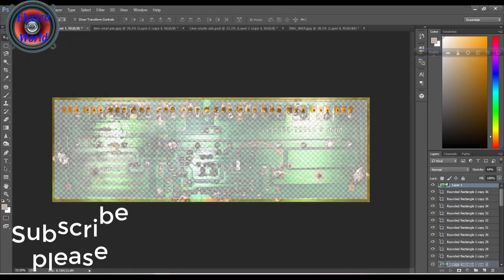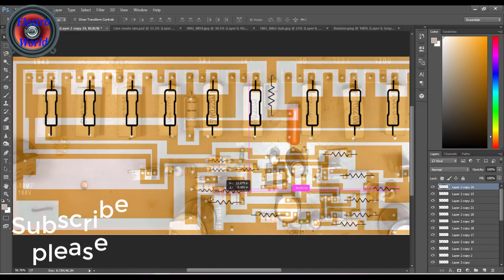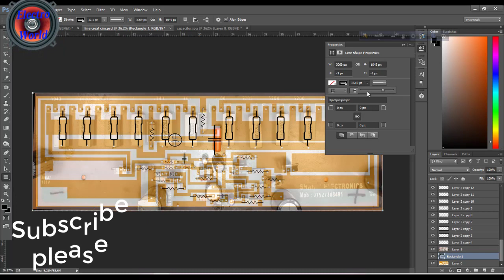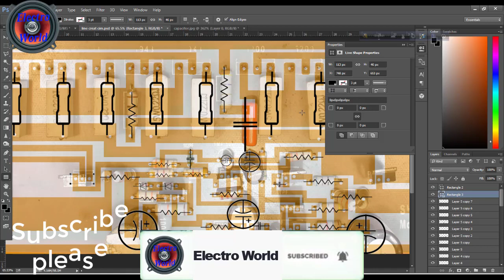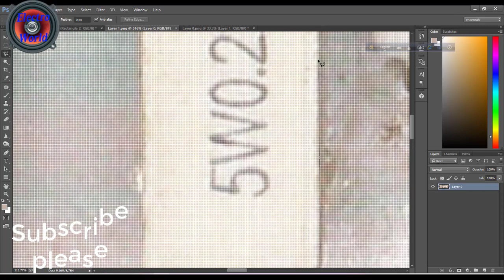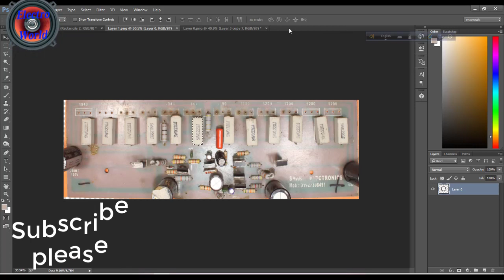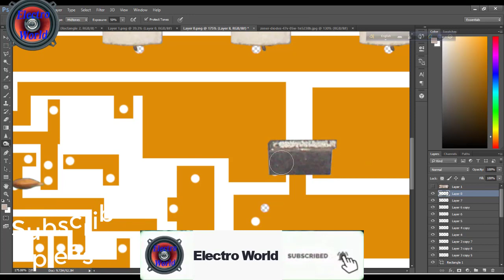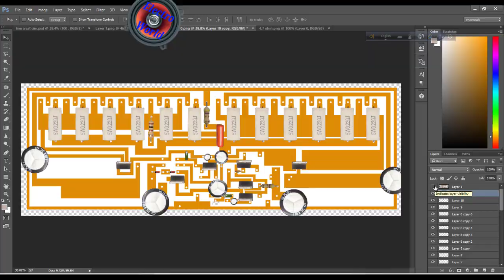How to make Amplifier diagram circuit **Pcb Board** 12 tendister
Don't Miss my Video.

How to make DIY 1000 watt Power Full Amplifier
50000 watts power bank

How to make amplifier music light? DIY Led music Light

how to make a amplifier at home,
how to make a amplifier bangla,
how to make a amplifier at home easy,
how to make a amplifier circuit,
how to make a amplifier board,
how to make a amplifier at home in hindi,
how to make a amplifier at home in tamil,
how to make a amplifier circuit at home,
how to make a amplifier using charger,
how to make a subwoofer amplifier circuit,
how to make a amplifier easy,
how to make a amplifier for subwoofer,
how to make a mini amplifier at home,
how to make a powerful amplifier at home,
how to make a speaker amplifier at home,
how to make a powerful amplifier with ic,
how to make a car amplifier more powerful,
how to make a amplifier speaker,
how to make a amplifier transistor,

how to make amplifier at home with charger,
how to make a simple amplifier with transistor,
how to make a 12v amplifier,
how to make simple amplifier without ic,
how to make a speaker at home,
how to make amplifier more powerful,
how to make an amplifier for subwoofers,
12v 100w amplifier circuit,
12v audio amplifier circuit pdf,
how to make a homemade amplifier,
12v car subwoofer amplifier circuit diagram,
3055 transistor audio amplifier circuit 12v,
how to make mini amplifier,
12v amplifier with bluetooth,